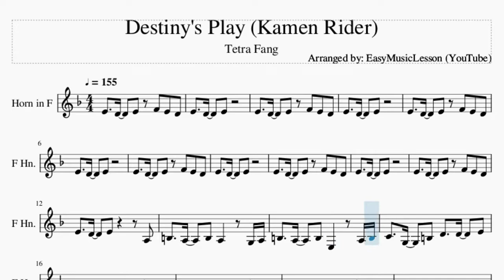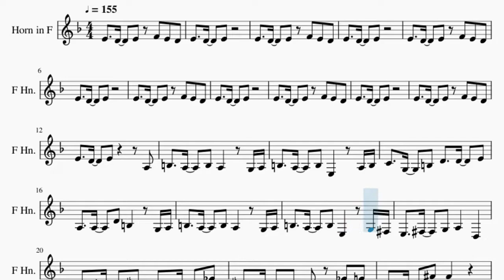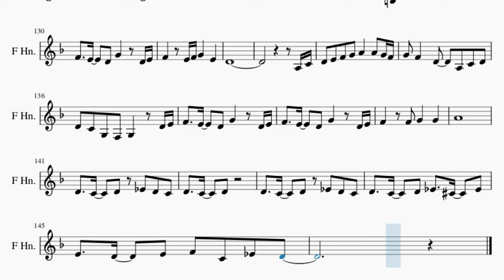Horn Sheet Music: How to play Destiny's Play (Kamen Rider) by Tetra Fang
Comment and let us know how the videos have helped you. It keeps us going! :)Here is a sheet music/tab video on the song Destiny's Play (Kamen Rider) by Tetra Fang on the horn. A horn sheet music arrangement which is transposed to notes that are easily played by horn, for the song Destiny's Play (Kamen Rider) by Tetra Fang.

EasyMusicLesson2 teaches you to play the your favorite instrument, through well-arranged sheet music so that you too can learn how to play Destiny's Play (Kamen Rider) by Tetra Fang on the horn as fast as you can. A horn sheet music with backing tracks to help your play the song better.

Chords of Horn arrangement:
A Min   A Min   A Min   A Min   A Min   A Min   A Min   F Maj
G Dom 7   C Maj   A Min   F Maj   D Min   E Min   D Maj   E Maj
Gb Min   B Maj   E Maj   A Maj   D Maj   E Maj   Db Maj   Gb Min
G Maj   Db Maj   G Min   F Maj   Bb Maj   C Maj   C Min   D Min
Eb Maj   D Min   C Min   D Min   G Maj   G Min   F Maj   Bb Maj
C Maj   C Min   D Min   Eb Maj   D Min   C Min   D Min   G Maj
A Min   A Min   A Min   F Maj   G Dom 7   C Maj   A Min   F Maj
D Min   E Min   D Maj   E Maj   Gb Min   B Maj   E Maj   A Maj
D Maj   E Maj   Db Maj   Gb Min   G Maj   Db Maj   G Min   F Maj
Bb Maj   C Maj   C Min   D Min   Eb Maj   D Min   C Min   D Min
G Maj   G Min   F Maj   Bb Maj   C Maj   C Min   D Min   Eb Maj
D Min   C Min   D Min   G Maj   G Min   G Min   G Min   G Min
G Min   G Min   G Min   C Min   F Maj   Bb Maj   Eb Maj   A Dim
D Maj   G Min   G Min   C Min   F Maj   D Maj   Eb Maj   C Maj
F Maj   D Maj   G Min   F Maj   Bb Maj   C Maj   C Min   D Min
C Min   D Min   Eb Maj   D Min   C Min   D Min   G Maj   G Min
F Maj   Bb Maj   C Maj   C Min   D Min   Eb Maj   D Min   C Min
D Min   G Maj   G Min   F Maj   Bb Maj   C Maj   C Min   D Min
Eb Maj   D Min   C Min   D Min   G Maj   G Min   G Min   G Min
Ab Min

Melody notes of Horn:
E4   D4   E4 F4 E4 D4
E4   D4   E4
E4   D4   E4
E4   D4   E4
E4   D4   E4
E4   D4   E4
E4   D4   E4     A3
B3   A3   B3 A3   G3 A3
B3   A3   B3 E3   A3 B3
C4   G3   B3 D4   D4   E4
A3   A3   D4 B3   G3 A3
B3   A3   B3 E3   G3 Gb3
E3   Gb3   G3 A3   D3
A3   B3   Db4 B3   Db4   Eb4
Db4   Db4   Db4   Eb4 E4
Bb3   Bb3   Gb4 Gb4
B3   B3   B3   Db4 Eb4
Ab3   A3   B3 B3   B3
Db4   Db4 Db4 Eb4   Gb4   Eb4
Ab4   Gb4   Ab4 E4   B4
Gb4   Gb4 Gb4   Ab4   A4
A4   Ab4   Gb4 Ab4
D4 E4 F4 D4 E4   F4   D4
E4   F4   G4 G4
F4 G4 A4 F4 G4   A4   F4
G4   A4   D4 D4   D4 E4
F4   E4   D4 G4   F4 G4
A4   Bb4   C5 G4   F4 E4
F4       E4
Gb4   Gb4   D4 D4
E4   D4   E4
E4   D4   E4     G3 A3
B3   A3   B3 E3   G3 A3
B3   A3   B3 D4   D4   E4
G3   Gb3   G3 A3   D3
F4       E4
F4